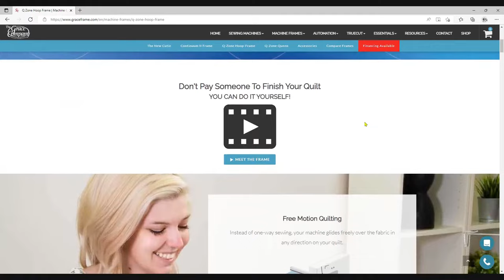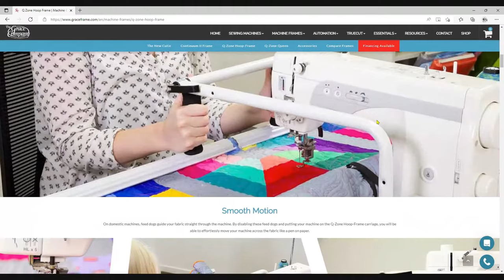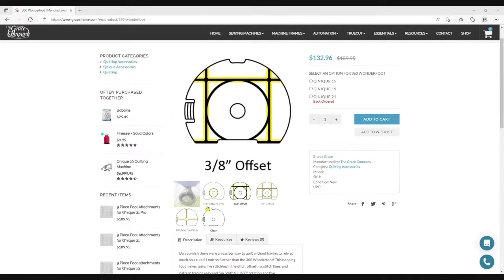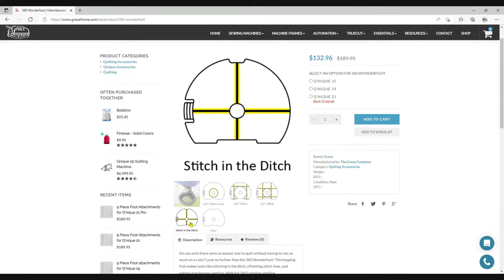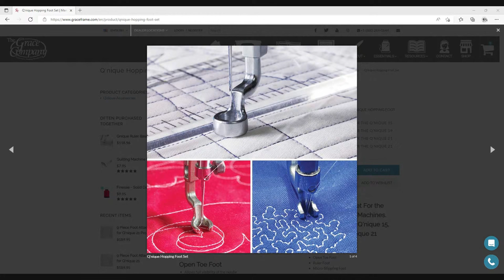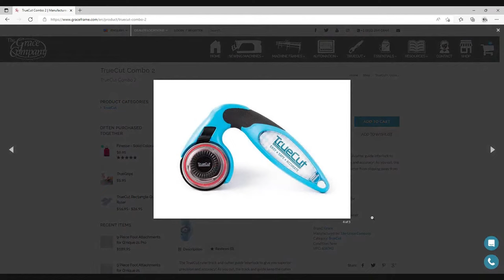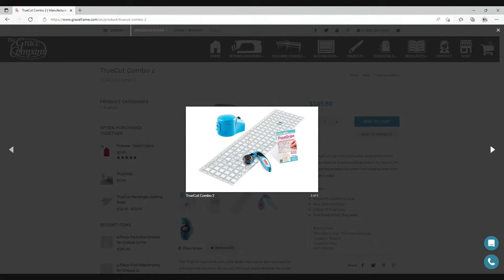Cutie Demo and Clips from Australia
Karla will be live to talk about the Cutie Frame and this months deals. Karla will also show some of her amazing adventures in Australia.